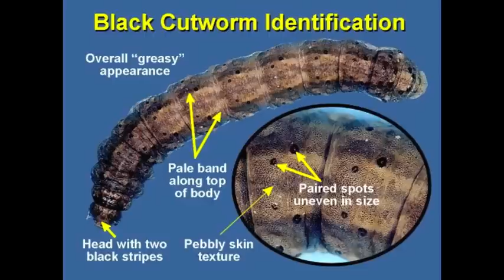Concerns over Black Cutworm in Ontario in 2011 - Tracey Baute - OMAFRA.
RealAgriculture.com talks to Tracey Baute about the threat  black cutworm poses in Ontario this year.